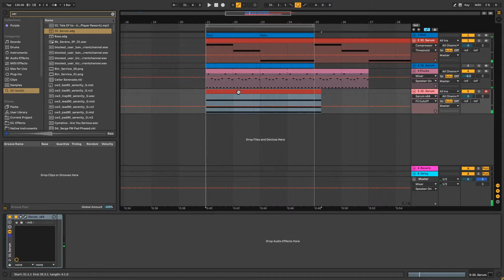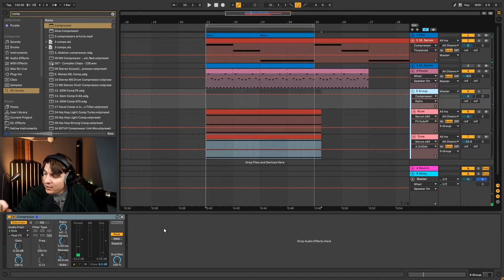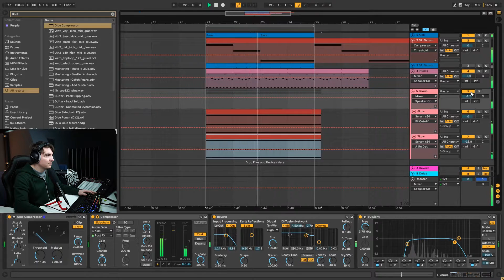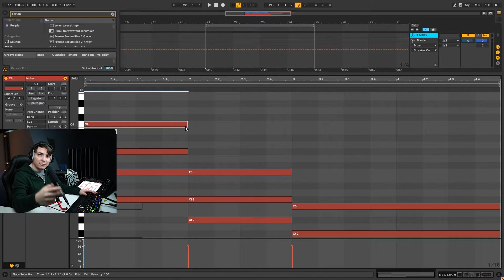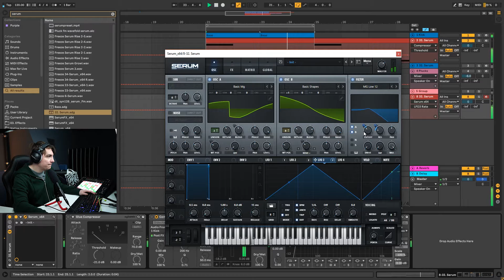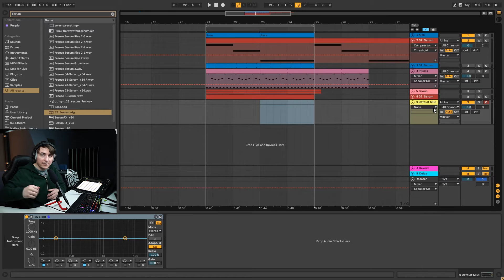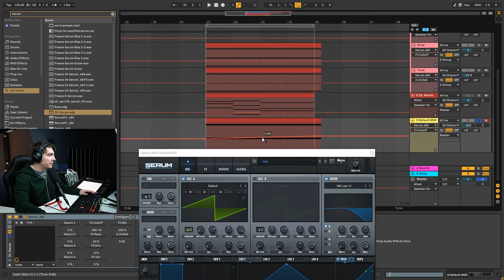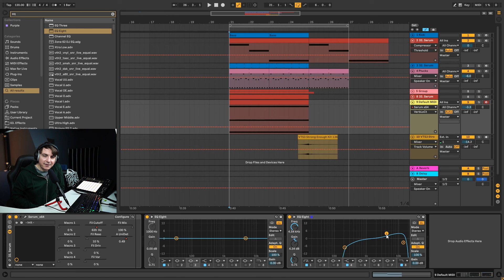3 pad sound of melodic techno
In this video, we are taking a look at the sound design process of 3 type of typical pad / poly synth sounds in melodic techno
▼   TAKE A LOOK AT HERE   ▼

★  MY PRIVATE SERVICE's ★

Custom tutorial
Coaching session
Mastering

★ Send your demo to our label  Mercurial Tones Recordings ★

► ► ► ► ► And finally, please do check out our deep techno SPOTIFY PLAYLIST